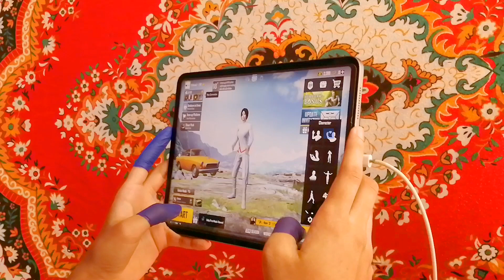My First HandCam Video😍 | 1K Special🔥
My first Handcam video😁
×Device: iPad Pro 2018
×Edited on: power director
×Recorded on: Open Camera

Play by seg
Intro: 0:00
TDM: 0:36
Quick match: 4:22